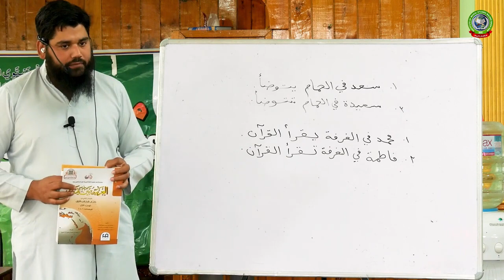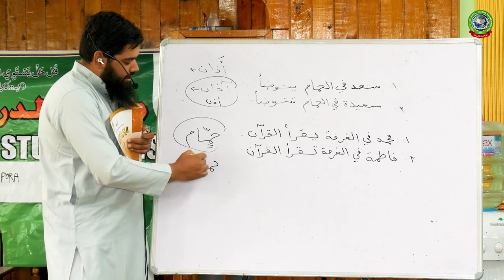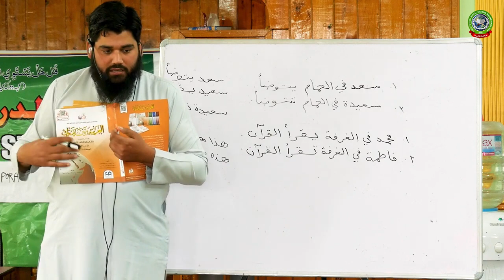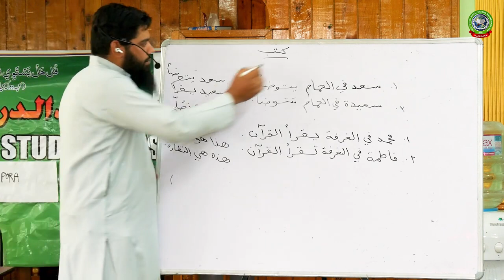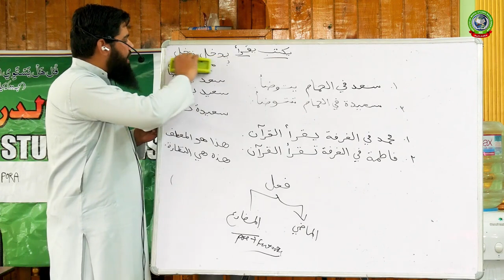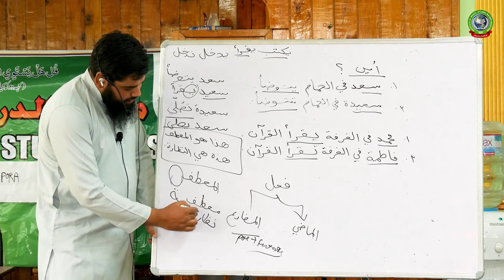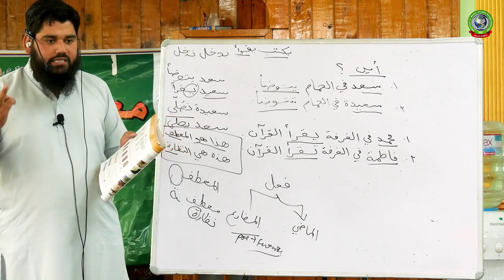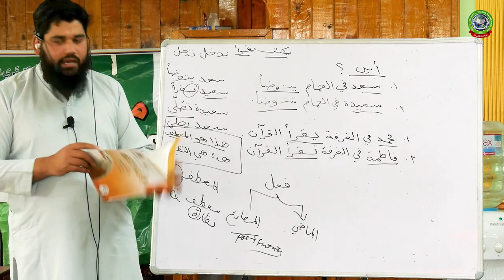Al-Arabiyyah Baina Yadaika __ Part-7 __ Dr. Firdous Al-Umari Sb __ Institute Of Moral Studies